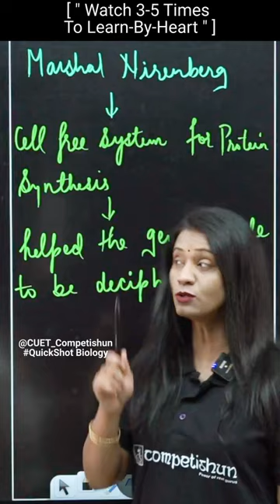" Cell-Free System For Protein Synthesis - Marshall Nirenberg " With QuickShot Biology